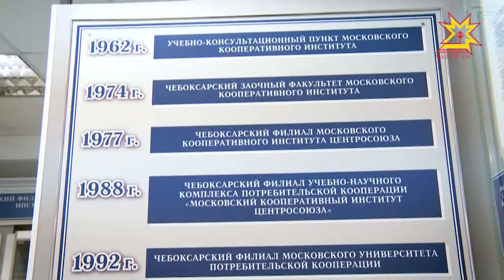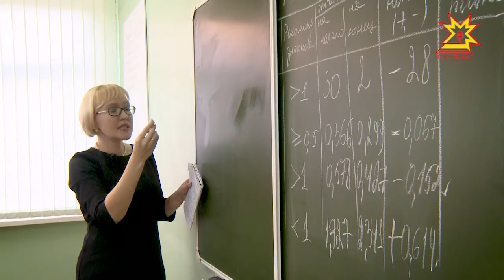Чебоксарскому кооперативному институту 55 лет.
С уверенностью - в будущее! С таким настроем отметил  55 лет коллектив  филиала  Российского университета кооперации.